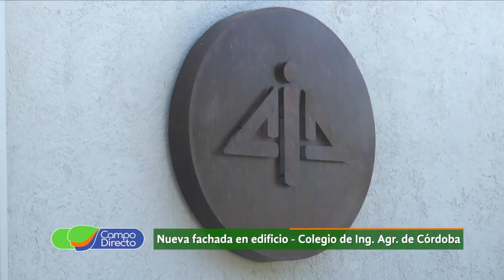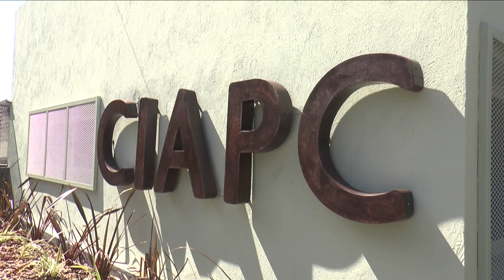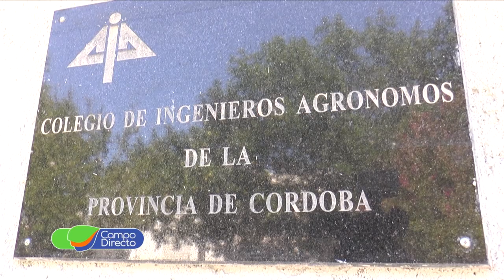Nueva fachada para el Colegio de Ingenieros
Los ingenieros agrónomos inauguran la nueva fachada del colegio. En diálogo con su presidente Daniel Cavalín, conocemos detalles de la renovación de su sede y los proyectos para el 2020.